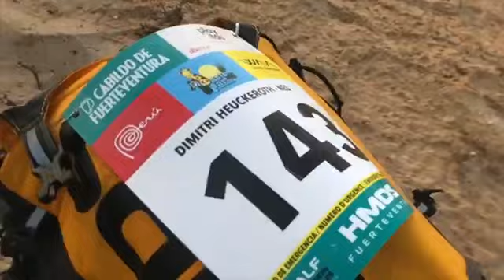How runners get ready before the stage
While runners are enjoying the beautiful landscapes of Fuerteventura, have a look at how they get ready before the stage ⛺️🏃‍♂️